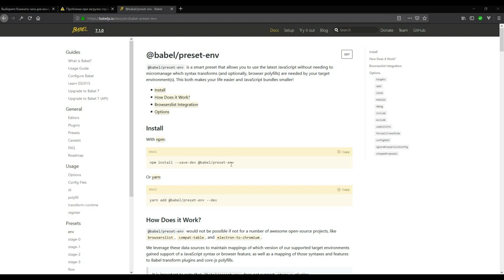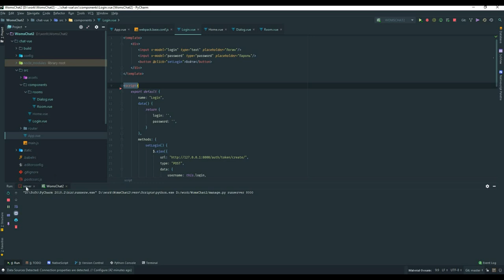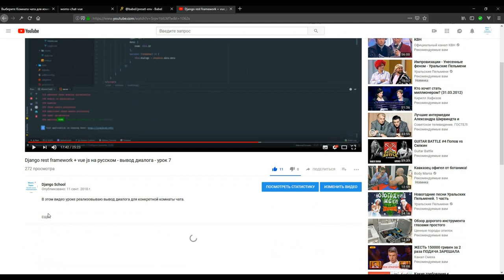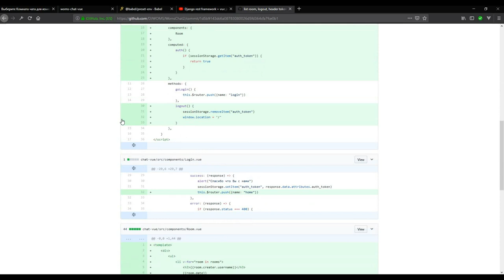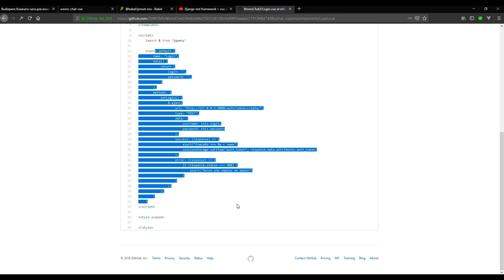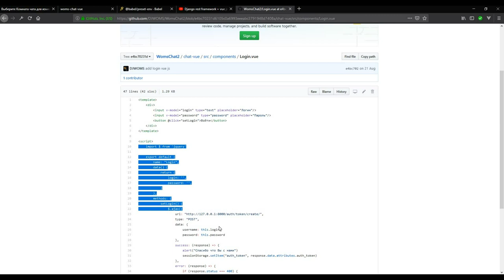DRF + vue js - настройка jquery и как найти код из урока - урок 9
Настраиваю использование jquery во vue глобально. Установка модуля для поддержки любой версии ECMAScrip. Как найти код из урока на github.
Провожу индивидуальные занятия (ментор) по python, django, javascript, vue.js, html, css